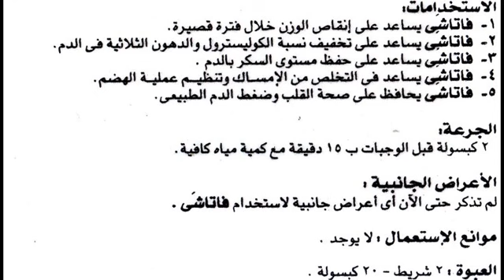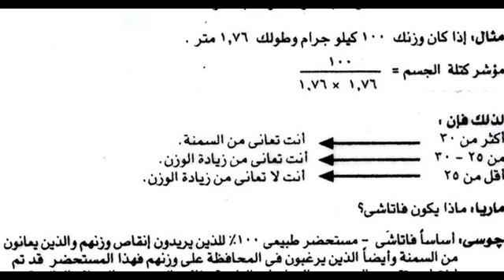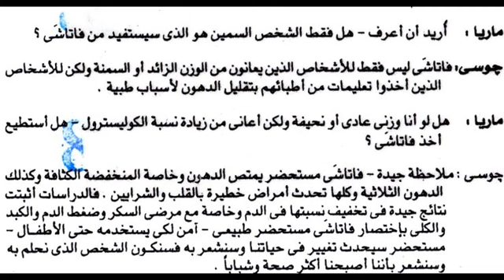فاتاشي Fattache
دواء لإنقاص الوزن
السعر 60 جنيه 20 كبسولة